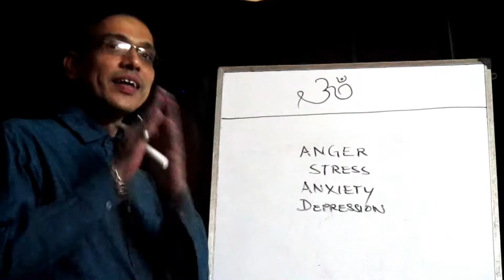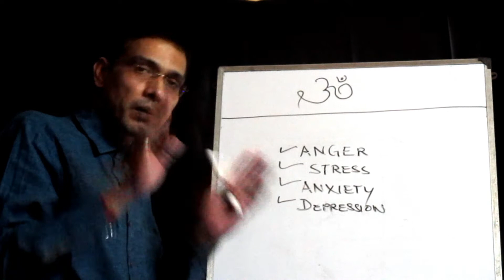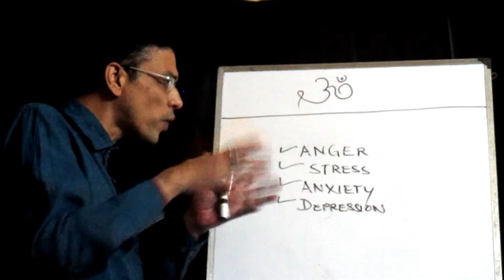anger , stress , Anxiety , Depression solution in hindi - astrologer jatin sehgal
namaskar dosto aaj hum is video me anger , stress , anxiety , depression ka karan janege or sath me samadhan jisse hume kafi madad milegi to chaliye dekhte hai iska karan or samadhan umid hai aapko ye video jaruru pasand ayegi.